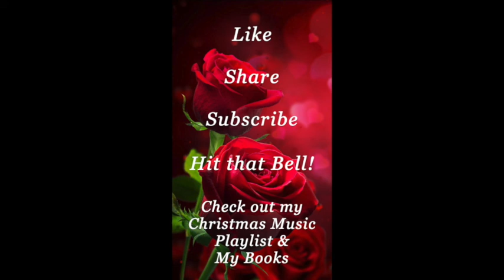GOD HUMBLES THE PROUD! Picture GOD Saying TALK TO THE HAND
This is a deep message for those who have an ear to hear!  GOD HUMBLES the PROUD! Picture GOD Saying TALK TO THE HAND ... Lannette brings the truth home! Can you handle this?